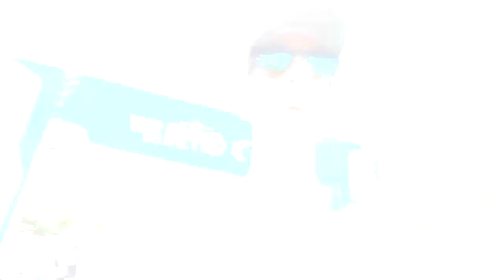Olympikus Corre Vento 2 Review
Faaaaaala corredores, tudo bem? Um tênis leve para seus treinos de velocidade, com tecnologia nacional e preço justo, chega em sua nova versão, conheçam o Olympikus Corre Vento 2